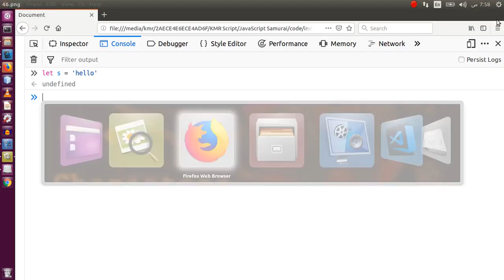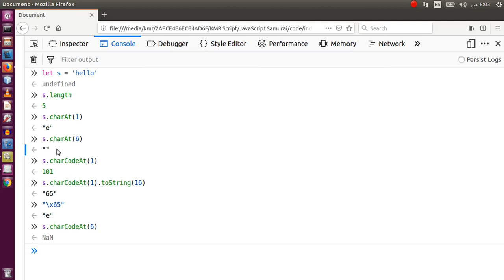[Arabic] JavaScript Samurai #46- Characters - جافاسكربت ساموراي